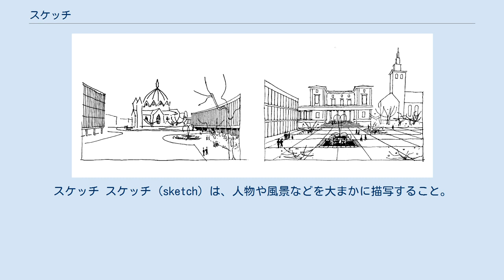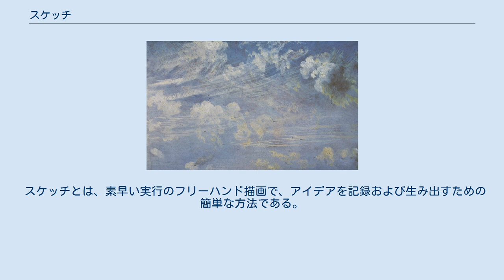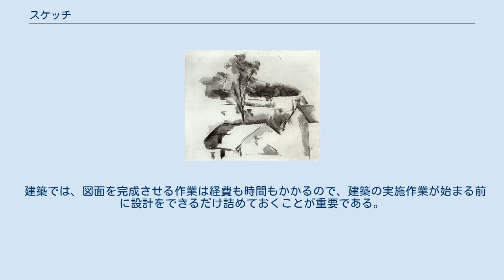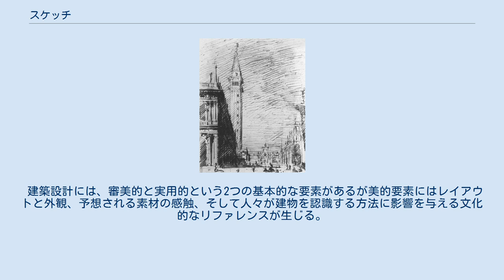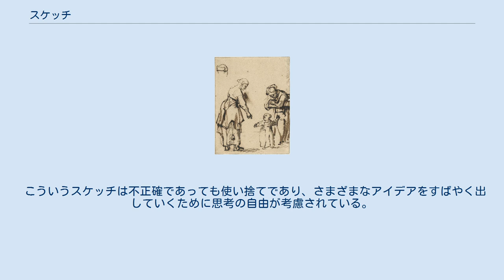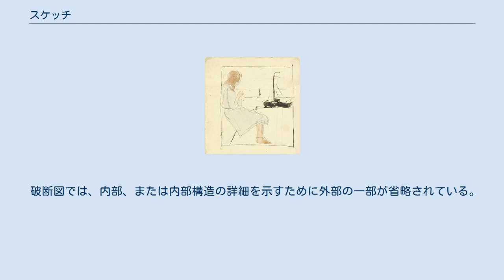スケッチ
スケッチ スケッチ (sketch) は、人物や風景などを大まかに描写すること。
写生（しゃせい）、粗描・素描（そびょう）､ドローイングとも言う。
また、画稿ともいい、肉筆画の一種である。
 絵画における基本的な作業で、美術の訓練としても行われる。
主に鉛筆を使用し、スケッチブックに描き留める。
彩色を行う場合もあり、スケッチしたものを、水彩や油彩、版画の作品に仕上げることもある。
 特に、簡単にスケッチすることをラフスケッチ、 アイデア、造形案などの検討で、そして他者とのコミュニケーション用のスケッチをアイデアスケッチ、 素早くより簡潔に描写することをクロッキーと言う。
 政府庁舎のスケッチ スケッチは通常作品を完成作品としてまだ意図されていない場合にすぐに実行できる手描きの描写、後で使用するためのアイデアを記録する方法でもある。
建築家のスケッチは主に、図面完成作業が高価で時間がかかる場合、完成作業の前にさまざまなアイデアを試し構成を検討作成する方法として役立つ。
 たとえば、建築スケッチは一種のダイアグラムである。
これらのスケッチはメタファーのように設計を補助支援するコミュニケーション手段として建築家によって活用されている。
このツールは設計者の仮想・仮の設計において解決属性を抽象化し、その複雑なパターンを要約して設計プロセスを強化するのにも役立つ。
 建築家の初期のコンセプトスケッチ。
 スケッチとは、素早い実行のフリーハンド描画で、アイデアを記録および生み出すための簡単な方法である。
ダイアグラムもフリーハンドで描くこともできるが、デザインのロジックを生み出すためにシンボルを扱う。
どちらもより見やすい形式に仕上げ、デザインの原則を伝えるために活用することができる。
 建築では、図面を完成させる作業は経費も時間もかかるので、建築の実施作業が始まる前に設計をできるだけ詰めておくことが重要である。
現代の複雑な建物には、さまざまな専門分野の大規模なチームが関与しており、設計を調整された結果に向かって進めるためには、設計の初期段階でのコミュニケーションが不可欠で 建築家（およびその他の設計者）は、スケッチや図表を活用して新しい調査設計を開始し、特定の設計問題にも適切に対応できるような大まかな設計案を作成している。
 建築設計には、審美的と実用的という2つの基本的な要素があるが美的要素にはレイアウトと外観、予想される素材の感触、そして人々が建物を認識する方法に影響を与える文化的なリファレンスが生じる。
 実際的な関心事には、さまざまな活動に割り当てられるスペース、人々が建物に入って移動する方法、昼光と人工照明、音響、交通騒音、法的事項と建築基準、その他多くの問題があり、両方の側面から部分的かつ慣習的な問題である間は、あらゆるサイトが異なるので多くの建築家は積極的に技術革新を模索し、それによって問題の解決されるべき数を増やしている。
 建築案の出発はしばしば封筒/ナプキン/タバコの包み/バブルガムの包装紙の裏側に描かれたデザインを指す。
 最初の案は途中で捨てなければならなくなっても重要である。
なぜなら、それらはデザインが発展するための中心的な考えを提供するからである。
 こういうスケッチは不正確であっても使い捨てであり、さまざまなアイデアをすばやく出していくために思考の自由が考慮されている。
 デザインがスケールドローイングに専念しはじめると選択しが急激に減少するので、スケッチ段階は常に不可欠なことである。
 ダイアグラムは主に実用上の問題を解決するために活用される。
 設計の初期段階では、設計者はダイアグラムを活用してアイデアやソリューションを開発、探索、伝達する。
設計分野における思考、問題解決、およびコミュニケーションに欠かせないツールであり、ダイアグラムは空間的な関係を解決するためにも利用することができるが、力や流れ、例えば太陽や風の力、あるいは建物を通る人や物の流れを表すこともできる。
 分解図では、構成部品が何らかの方法で分解されていることを示しているため、それぞれを個別に確認できる。
このビューは技術マニュアルでは一般的であるが、概念図または技術的詳細を説明するために建築などでも利用される。
 破断図では、内部、または内部構造の詳細を示すために外部の一部が省略されている。
 これは多くの建築用製品やシステムを含む技術的な説明図では一般的であるが、実際には建築の図面ではほとんど利用されていない。